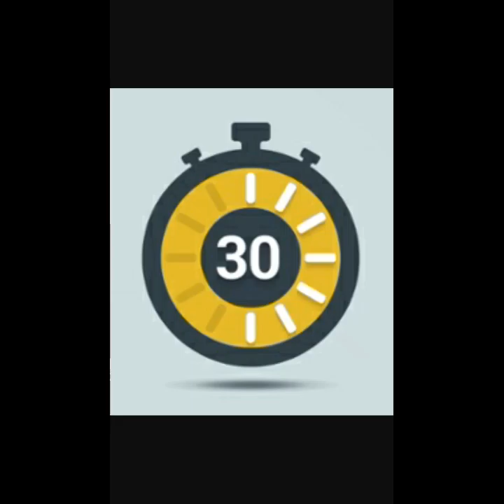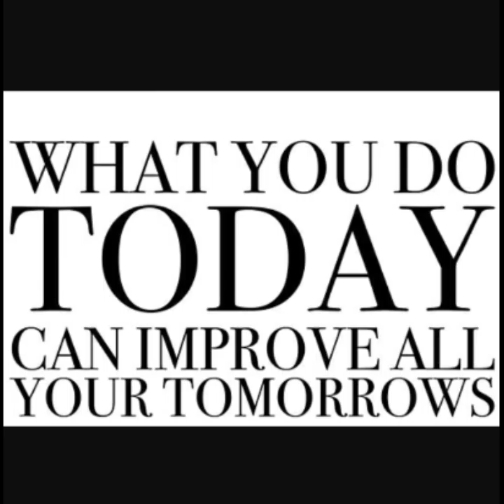At Home Workout Vlog#2